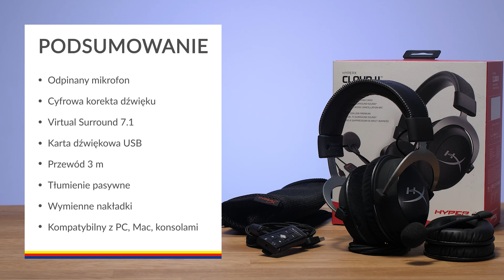Słuchawki z mikrofonem HyperX Cloud II – dane techniczne – RTV EURO AGD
W tym modelu doświadczysz dźwięku w technologii Virtual Surround 7.1. Mikrofon przeprowadza cyfrową korektę szumów, niweluje dźwięki otoczenia i likwiduje sprzężenia.
Słuchawki mają w zestawie zewnętrzna kartę dźwiękową, którą podpina się na kabel USB.
Duże nauszniki pozwalają na doskonałe wygłuszenie zakrywając całe ucho.
Model jest kompatybilny z komputerami typu PC, Mac oraz konsolami do gier.

Nie wiesz jaki produkt wybrać? Pomożemy Ci!